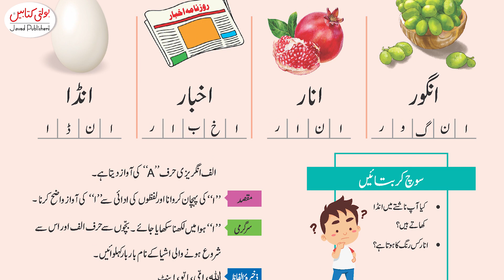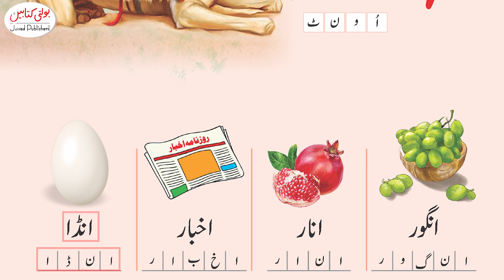Kids Urdu Grade 4+ Haraf ''Alif''